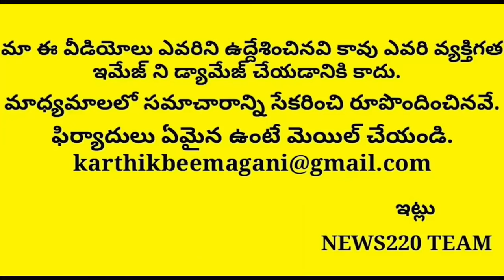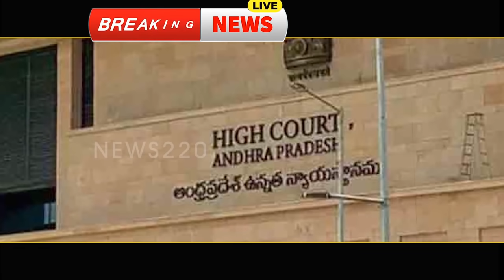Sensational: Ap Govt Submit Affidavit Against On Justice Rakesh Kumar | Ysrcp | Ap News